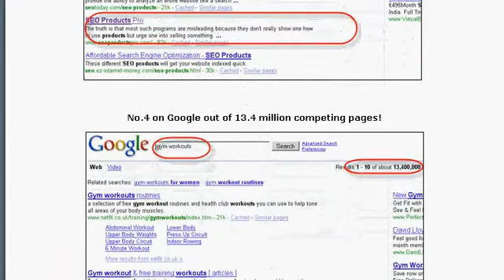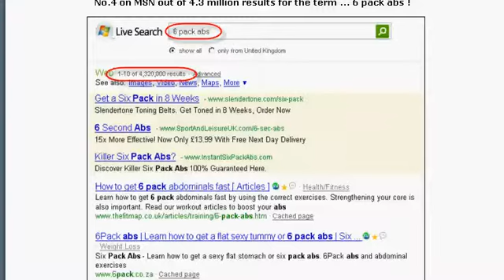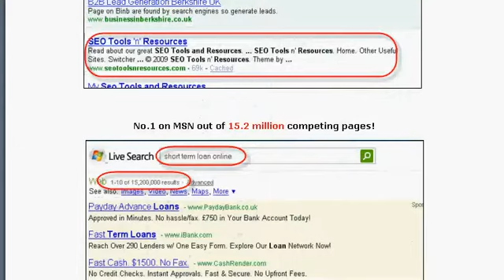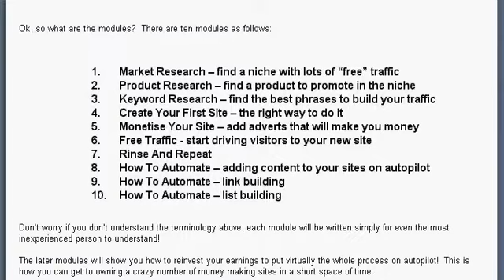How To Achieve Great Search Engine Rankings.wmv